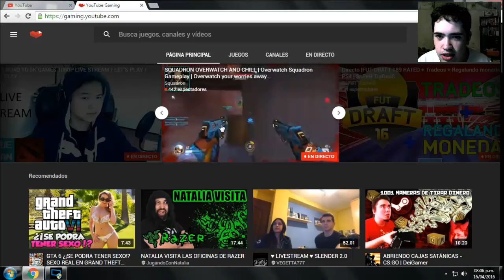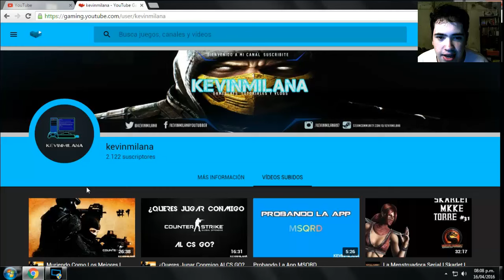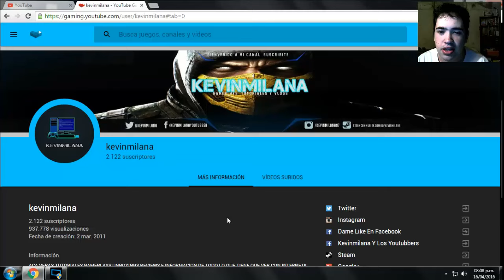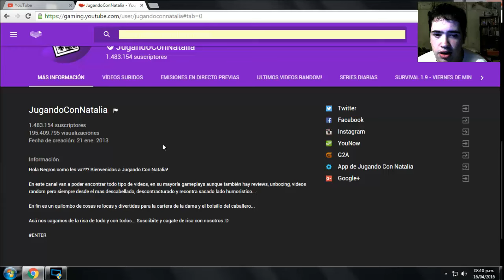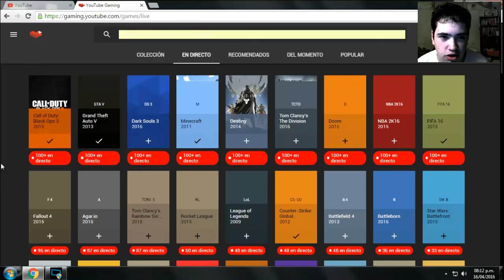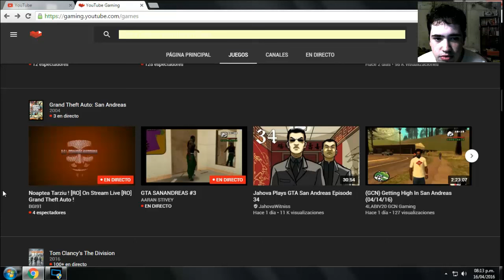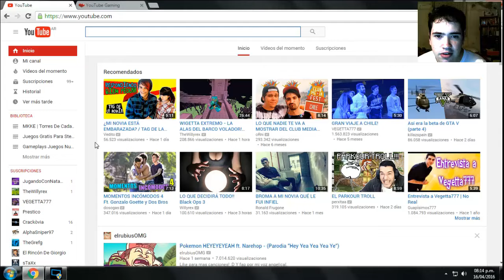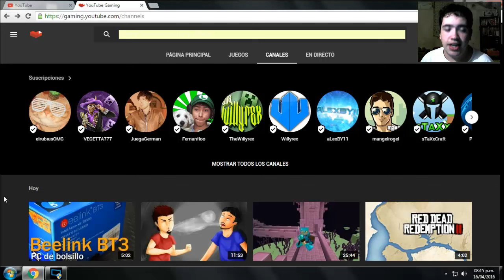¿Que Es YouTube Gaming?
Investigando un poco, descubri que, por ejemplo, la app oficial de YouTube Gaming no esta disponible para Argentina (No se si para otros paises tampoco esta disponible). Asi que me tome el trabajo, descargue el APK para Android para que prueben la aplicacion. Lo unico malo es que esta en ingles.